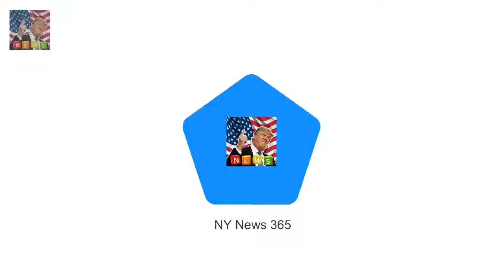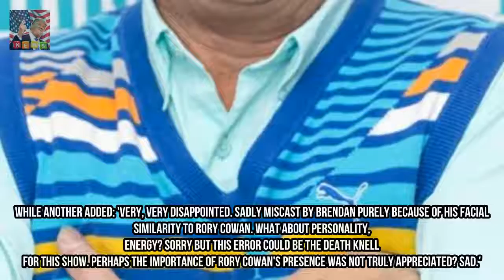Brendan OCarroll says the cutting-edge Rory Brown has massive shoes to fill Breaking News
visitors watched in eager anticipation as Mrs Browns Boys unveiled their new Rory inside the Christmas Day special. And creator Brendan OCarroll has admitted Damien McKiernan has huge shoes to fill after he stepped into the function of Rory Brown.
Bikini-clad Naomie Harris shows off her VERY brilliant abs  She have end up a bona fi Breaking News:
i am A superstars Joel Dommett and his lady friend have a few very interesting infor Breaking News:
Billie Lourds tribute to overdue mum Carrie Fisher as she visits Northern lighting f Breaking News: